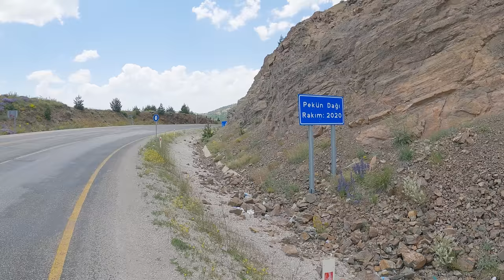Gümüşhane Bayburt Dağ Yolları Bikepacking 2. Gün Mtb | Bisiklet Turu ve Videoları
İkinci Gün 144km 1755m
Gümüşhane'den Bayburt'a doğru devam ettik. Yollar genel olarak sakindi. Önümüzde Pekün Dağ geçidi vardı. 2020metreye ulaşmamız gerekiyordu. Burada bulunan virajlar hepimizi çok mutlu etti. Rotanın bu kısmı çok güzeldi. Zirveye ulaştıktan sonra Kelkit'e doğru uzun bir iniş bizi bekliyordu. Ana yemek molamızı burada verdik. Buranın döneri gerçekten lezzetliydi. Ayrıca burada gerçek " kuşburnu " içme fırsatı bulduk. Tam bir sporcu içeceği. Bir matarayı full doldurduk. 10tl'ye nükleer enerji :) Daha sonra ara yollardan devam ettik. Sessiz sakin ve dağların arasında bir rota. Tabii ki güvenliydi! Bir hayratın yanında durduk. Su alırken bir arı saldırısına uğradım ve çeneme güzel bir hatıra bıraktı. 3 5 km sızladı. Neden bana kızdı bilinmez :) Bol çiçekli bu yollarda en tehlikeli canlı arıların saldırısıydı. Her yer çok fazla çiçek doluydu. Dolayısıyla arılar her yerdeydi. Demirözü köyünden sağa döndük. Son yokuşta Tubinin arka aktarıcı parçalandı. 1 saat uğraştıktan sonra taksi ile Tubi'ye veda ettik. Son 30km karanlığa kalmadan Bayburt'a ulaştık. @tubtopal aktarıcıyı tekme atarak mı kırdı; yoksa aktarıcı gerçekten kendi kendine mi kırıldı bunu hiçbir zaman öğrenemeyeceğiz :)

Ride More Bro!